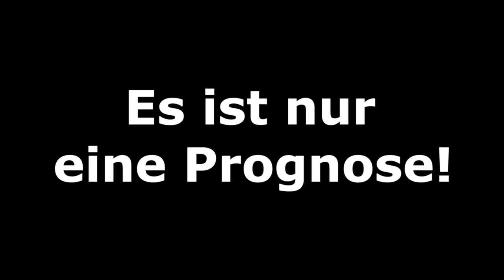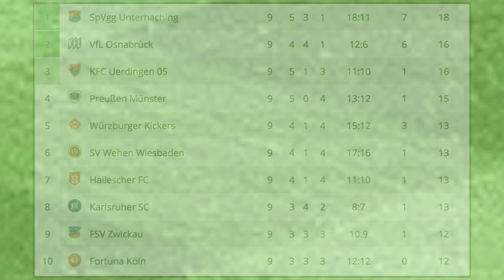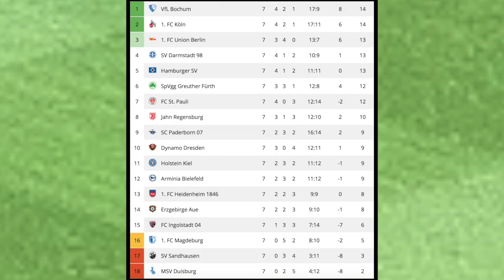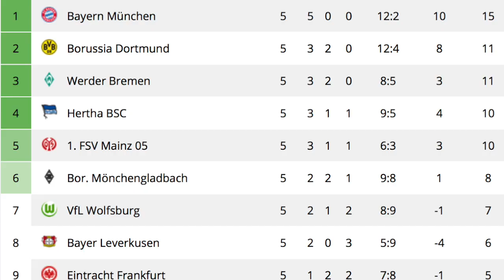[ENGL. WOCHE] Bundesliga Spieltag 5 (2/2) I FIFA Prognose + 2.und 3.Liga 2018/19 Deutsch (HD)